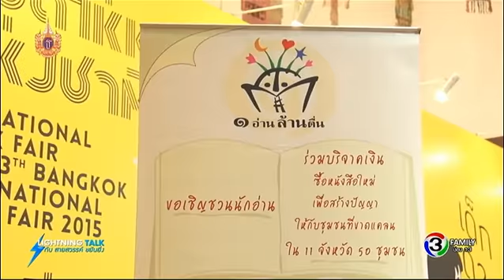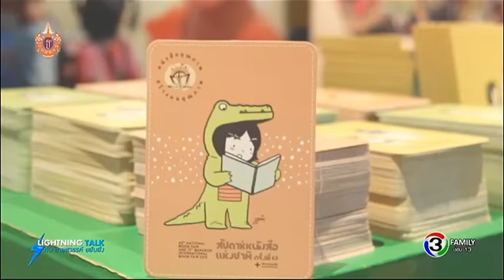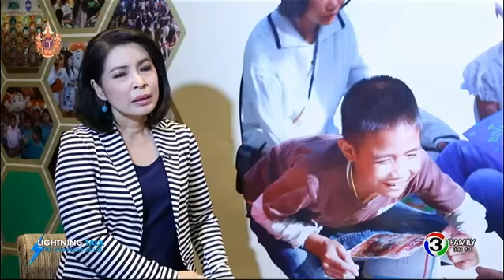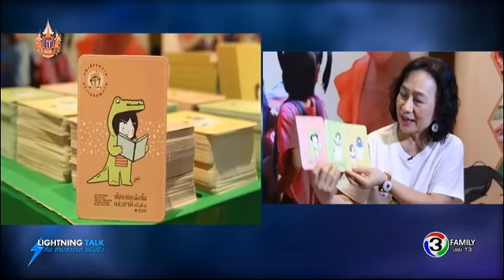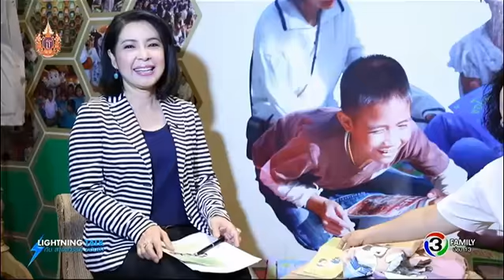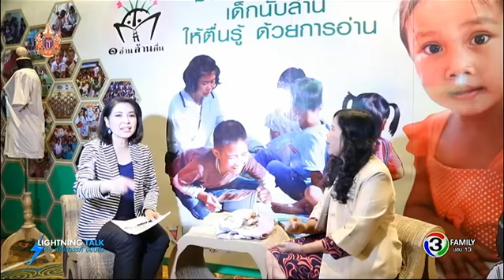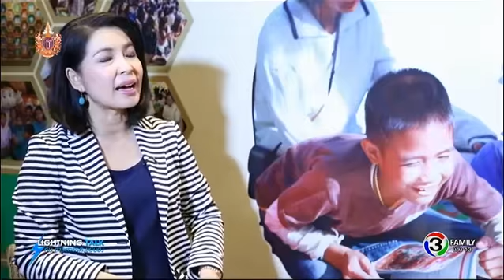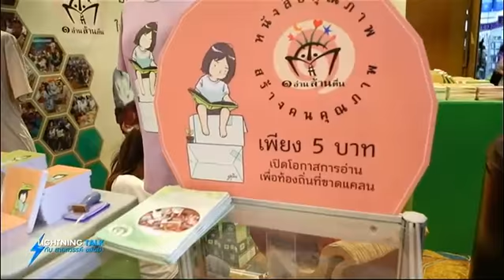Lightning Talk กับ สายสวรรค์ ขยันยิ่ง | สร้างสังคมรักการอ่านกับโครงการหนึ่งอ่านล้านตื่น | 04-04-58